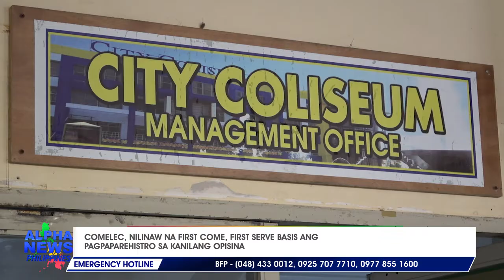COMELEC, nilinaw na first come, first serve basis ang pagpaparehistro sa kanilang opisina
Inulan ng reklamo ang Puerto Princesa City Commission on Elections ng mga taong nais na magparehistro ngunit hindi naasikaso dahil sa limitasyon ng ahensya. Ayon naman sa ahensya ay posibleng wala raw sa pila ang mga nagrereklamo kaya kahit nasa City Coliseum pa sila natulog ay hindi sila nabigyan ng priority number. || Ben Ortega